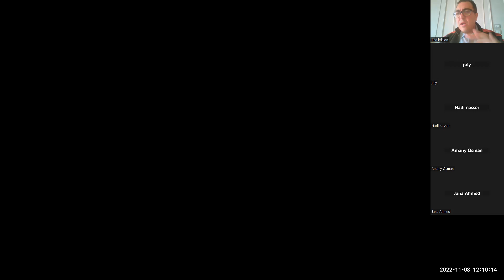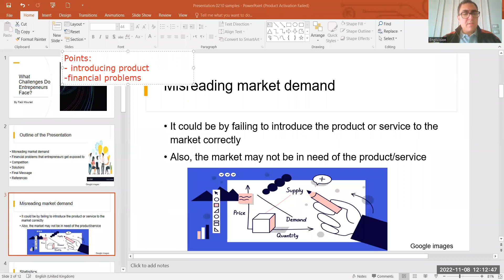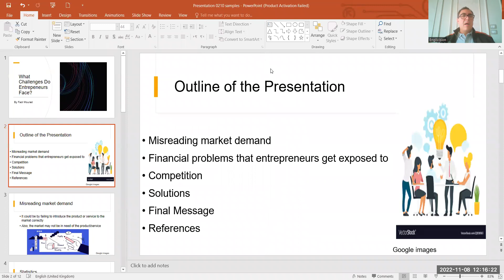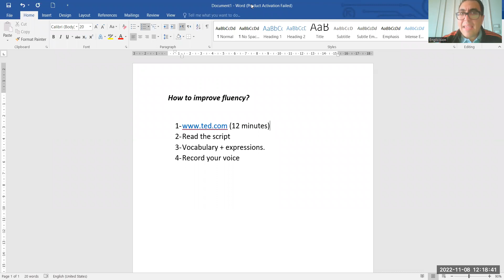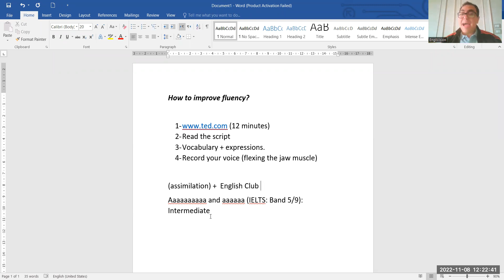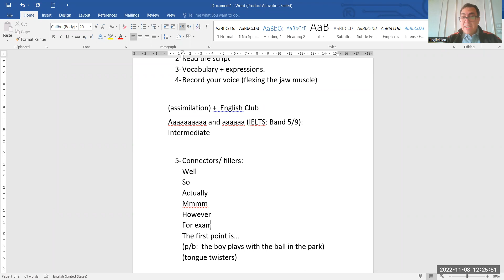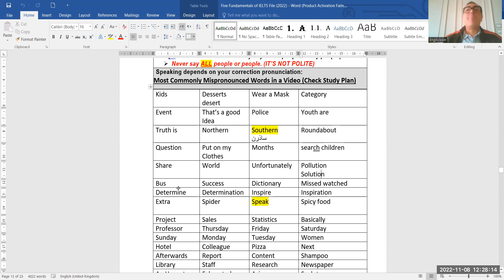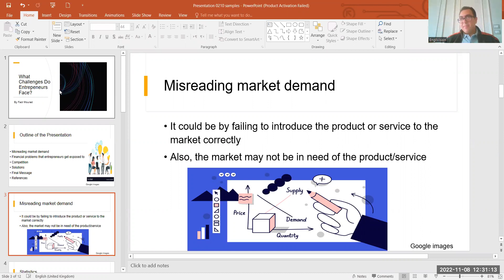محاضرة هامة جدا 8 نوفمير